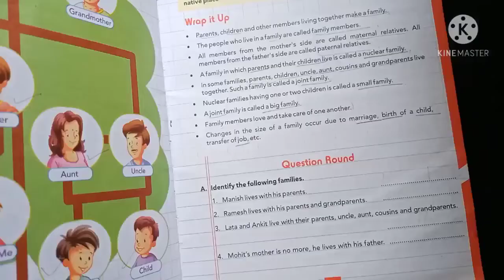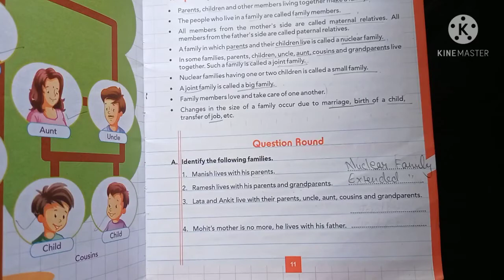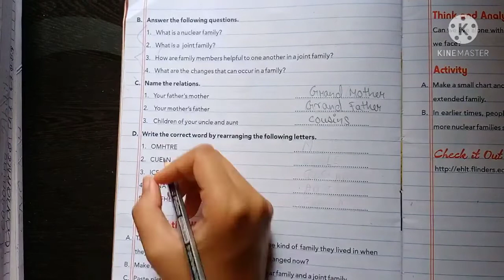changes in family Que & Ans 👪 परिवार में बदलाव प्रश्न जवाब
hello everyone 🙏🥰

STUDIES VIDEOS 📖

सभी का स्वागत मेरे चैनल में - STUDIES VIDEOS🙏🙏🥰

in this video we study questions & ans of changes in a family

we cover so much topics like --

identify the families

qué Ans related to chapter

name the relative

& last re correct by rearrange

in previous video we already discussed chapter &   cover this topics such as---

how many type of family
what is single parent ??
what is nuclear or small family?
what is extended family?
what is joint & big family??

at the end some hards words
learn new vocabulary

I try to explain very easy way to explanation
hope this video is work for you.

 हम  इस video में परिवार में केसे कैसे चेंजेस होती है उसके qué & Ans करेंगे।

पीछले  video मे हमने पढा था कि परिवार में केसे बदलाव आते हैं।

जिसमे हमनें  यह सब topic पढा था।।।👇👇

कितने तरह के परिवार होते हैं??
सिंगल पैरेंट्स क्या होता है ??
छोटा परिवार क्या होता है??
बड़ा परिवार क्या होता है??
एक्सटेंडेड परिवार क्या होता है??

मेने बोहत सरल शब्दों का प्रोयोग किया है ताकि आपको अच्छे से समझ आए~